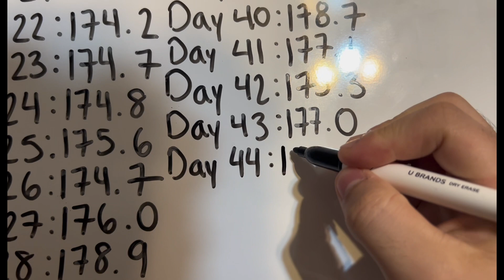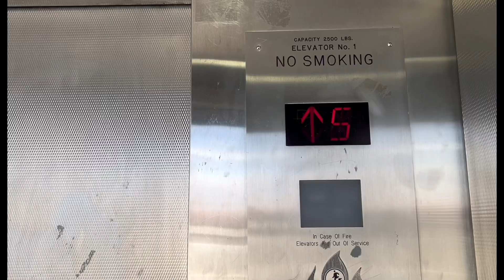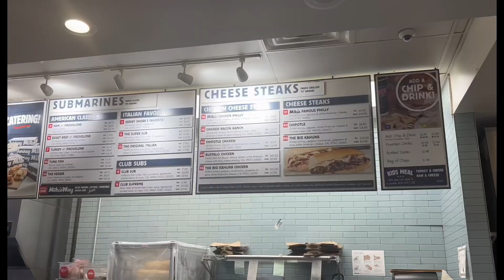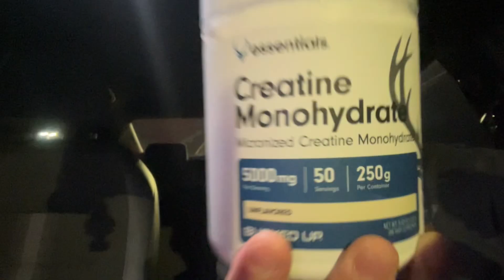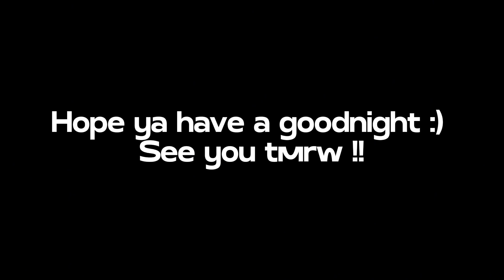HOW TO PAUSE REP 230/W ADVICE FROM A POWERLIFTER?: 177.9lbs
Bro my bench has been slacking, she’ll never want me :(

👻: gian-serrano